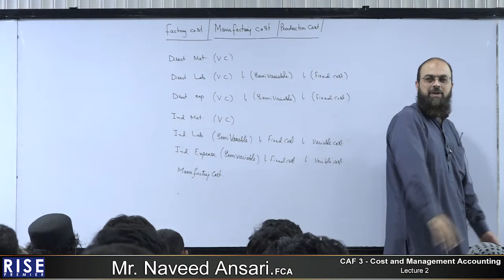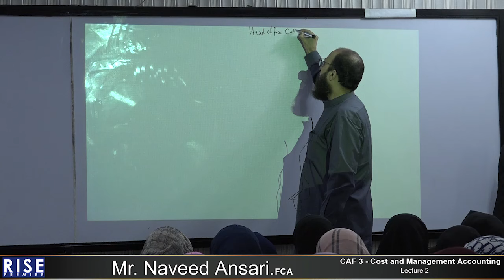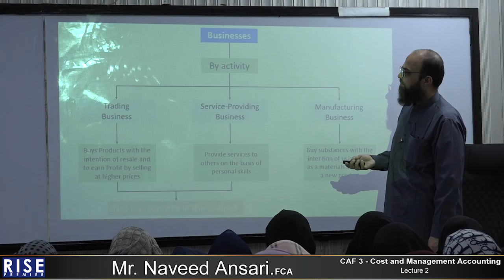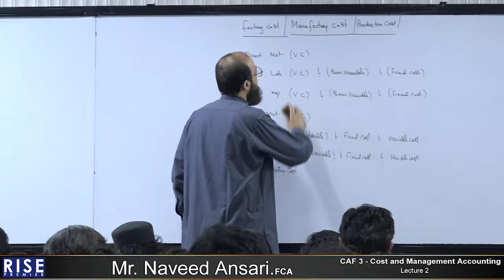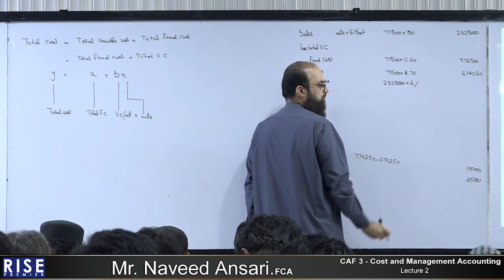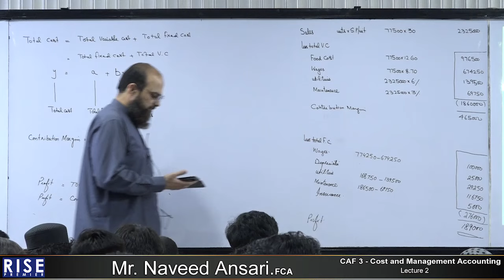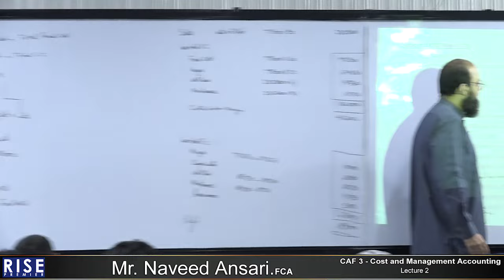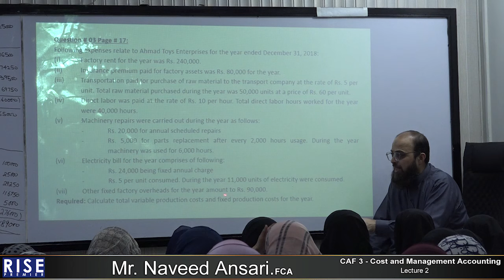CAF 3 Sir Naveed Ansari Lecture 02